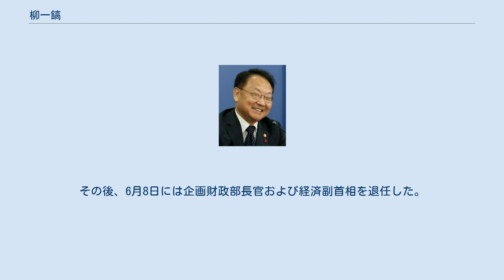柳一鎬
柳 一鎬（ユ・イルホ、朝鮮語: 유일호、1955年3月30日 - ）は、韓国の政治家、大学教授。
同国の国務総理権限代行、経済副首相、国土交通部長官、企画財政部長官（財務大臣に相当）など要職を歴任。
クリーブランド州立大学客員教授、韓国開発研究院（KDI）国際政策大学院教授なども務めた。
父親は民主韓国党の総裁を務めた柳致松。
 1955年3月30日、ソウル出身。
慶北小学校、京畿高等学校、ソウル大学校経済大学を卒業後、ペンシルベニア大学大学院にて経済学博士を取得し、1987年からクリーブランド州立大学の客員教授。
1989年に韓国開発研究院（KDI）の研究員となり、以降は韓国金融学会や韓国経済学会といった経済に関する研究組織の要職を歴任する。
2002年よりKDI国際政策大学院教授に就任。
2006年6月2日に父親で保守政治家だった柳致松を亡くしている。
 2008年4月の第18代総選挙にハンナラ党から出馬し当選。
2011年5月からは党内部代表を務め、セヌリ党に党名が変更されても留任した。
2013年5月には党広報担当となり、2014年からは党政策委員会の首席副議長、後に議長に就任した。
 2012年12月24日、大統領就任を控えた朴槿恵は秘書室長に柳を指名。
2015年3月16日、国土交通部長官に就任。
第19代総選挙出馬を期すため同年11月11日をもって退任し党務に戻ったが、わずか2ヶ月後の2016年1月に企画財政部長官に就任した。
この人事によって朴槿恵大統領は野党より「リサイクル人事」「回転ドア人事」と批判されることとなった。
柳は同時に、企画財政部長官が兼任することが定められている経済副首相にも就任した。
 2015年2月に終了した日韓間の通貨スワップ協定の再開を目指し、柳は副首相兼企画財政部長官に就任する前から動いた。
1月11日に就任に必要な人事聴聞会にて、日韓間通貨スワップの拡大について言及する。
8月27日、韓国側の要請でソウルで開かれた日本との財務対話（財務大臣会議）において、スワップ再開に向けた議論を開始することで麻生太郎財務大臣ら日本側と合意した。
その後、朴槿恵大統領の長年の知人・崔順実の国政介入疑惑が明るみに出て以降は朴槿恵政権の足元が揺らぎ始め、スワップ再開交渉も停滞。
11月2日には朴槿恵が任鍾龍金融委員長を企画財政部長官に指名したが国会の承認もままならず、12月9日に国会で朴槿恵の弾劾訴追案が可決され職務停止となり、黄教安国務総理による暫定政権となったことにより結局は柳一鎬が企画財政部長官を続投することとなった。
日韓両国は釜山の日本総領事館前に慰安婦問題を象徴する少女像（慰安婦像）が設置されたことをめぐって対立状態に陥り、日本側がスワップ再開交渉中断などの措置を発表すると「我が国の立場から（スワップ再開は）欲しがるものはなく、頼らない」との考えを示した。
 経済副首相として労働改革にも取り組み、経済活性化法案の成立などを期したが結局は朴槿恵政権下で成立させることはできなかった。
 2017年3月に朴槿恵は大統領職を罷免され、2017年5月9日に繰り上げ実施された大統領選挙では野党・共に民主党の文在寅が当選。
黄教安国務総理は翌10日に就任した文在寅大統領に辞意を表明し、いったんは慰留されたものの翌11日には一転して認められ退任。
副首相である柳が国務総理権限代行を務めることとなった。
同年5月31日に李洛淵が国務総理に就任し、権限代行を退任。
その後、6月8日には企画財政部長官および経済副首相を退任した。